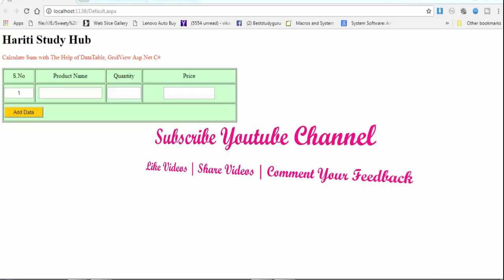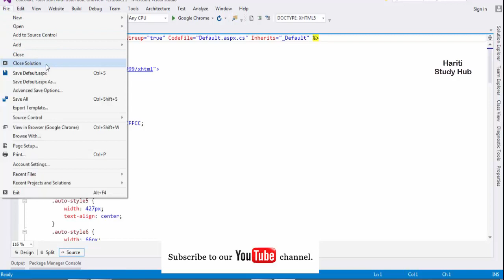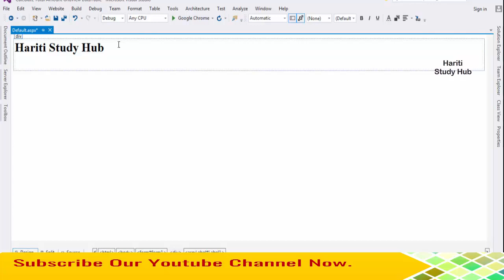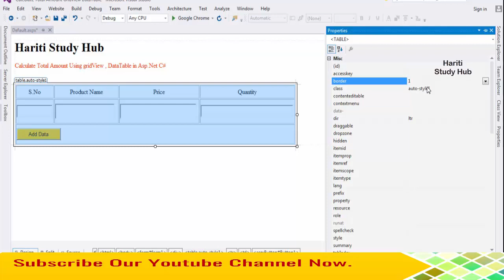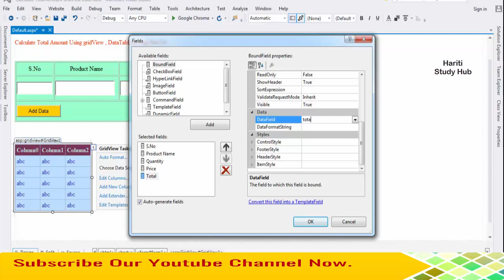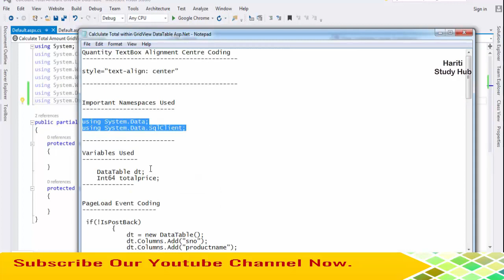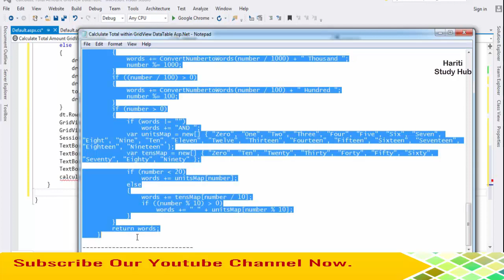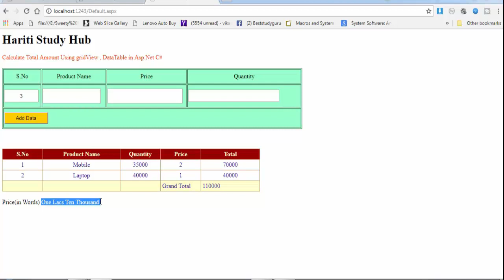Add Rows and Calculate Total Sum in Words GridView with DataTable Asp.Net C# | Hindi | Free Learning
Here, we provide free video tutorials for learning computer programming using easy methods. In this free video tutorial of asp.net programming using c#, you will learn how to add rows in gridview control dynamically with the help of datatable in asp.net. You will learn how to calculate total amount as grand total in gridview footer row. You will learn how to convert amount as integer into words ( english ) in asp.net.

or

BestStudyGuru @ Gmail.Com